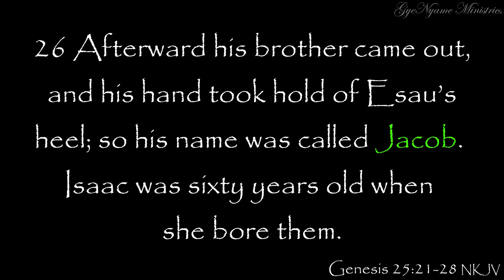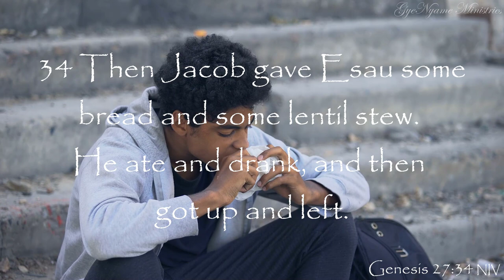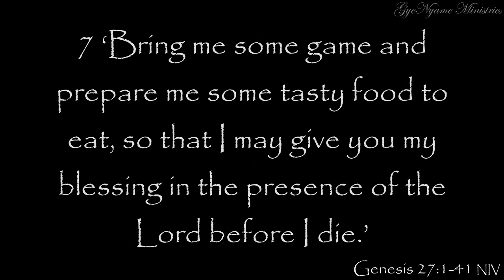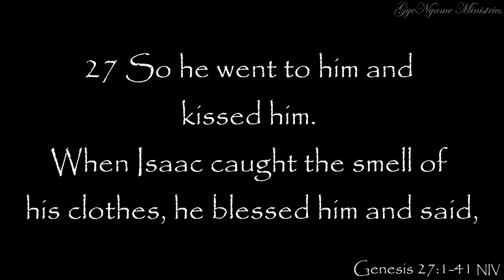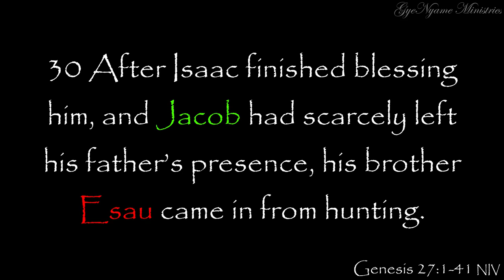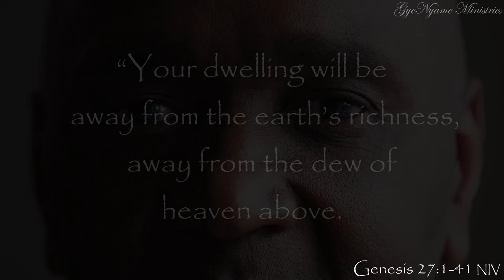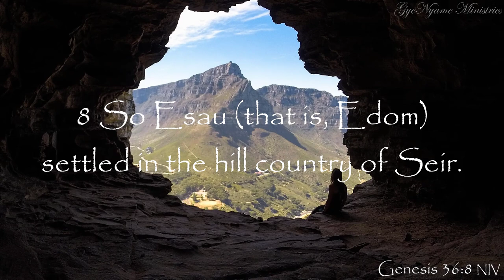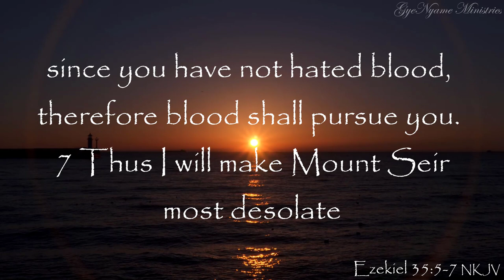Jacob & Esau with Horite "the white" -Blessing & Hatred (Genesis 27)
A reminder to Jacob not to let his guard down as the spirit that animated Esau to utter his deadly threat is still very much alive today, and more determined than ever to follow through.
This is also a prelude to the next video -Tano and Bia, which reveals biblical footprints encompassed in the ancient oral tradition version of the story of Jacob & Esau, as told from generation to generation on the West Coast of the African continent by the Akan people of Ghana and Cote d'Ivoire
To support:
Chapters:

0:00 Intro
01:47 Jacob & Esau at Birth
03:17 The Birthright Transfer
04:37 The Day of Blessing
12:40 Esau, Mount Seir & the Horites
14:00 Prophetic Message to Jacob and Esau